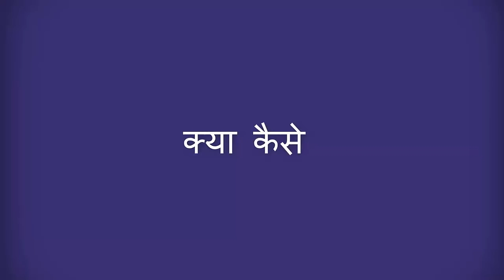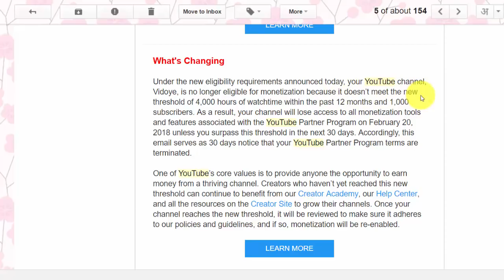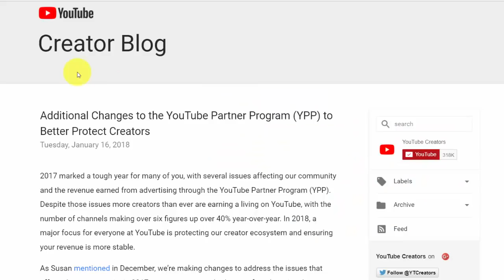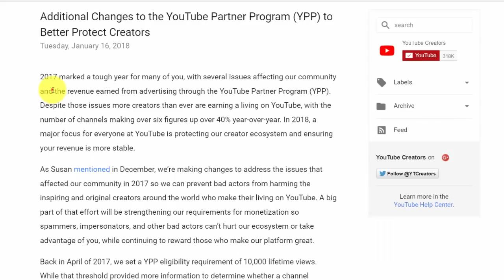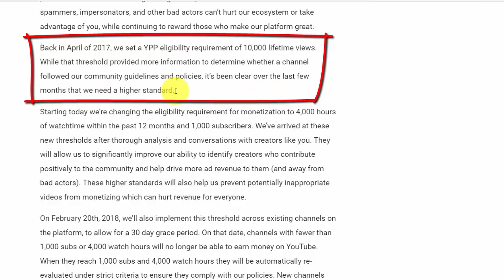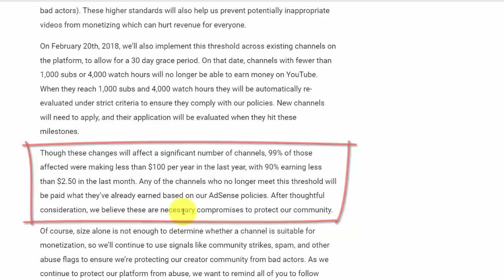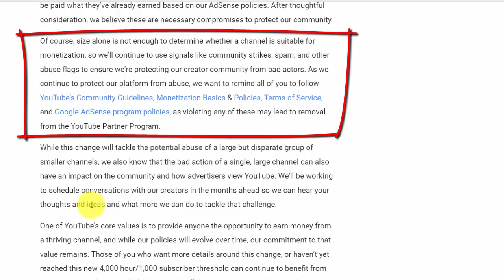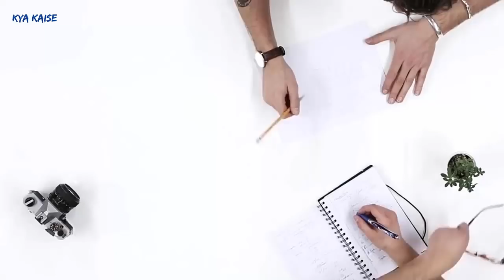YouTube Partner Program Update 2018. Good News or Bad News for YouTubers? Hindi video by KYA KAISE